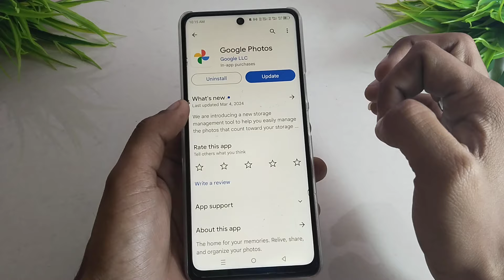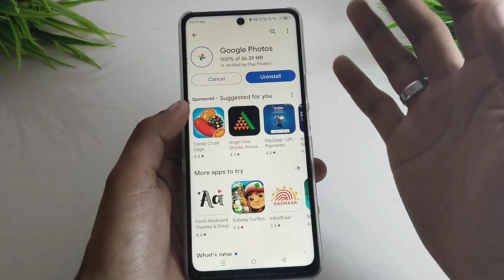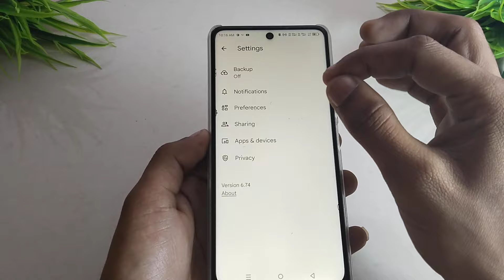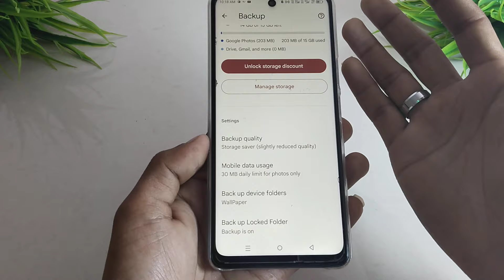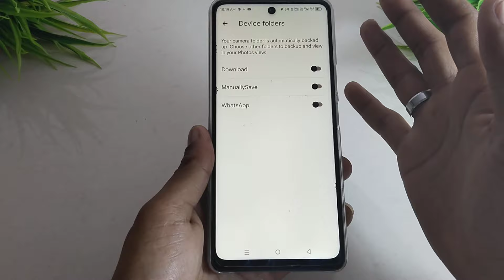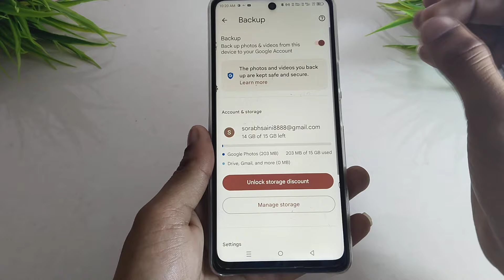Google Photos App Se Delete Photo Ko Wapas Laye] Photos App New Feature to Recover Delete Photo 2024